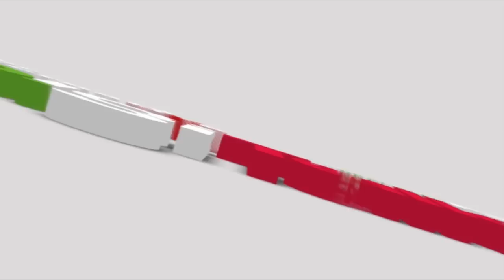Banyarwanda tribal question in Uganda: Gashumba clashed with Prof. Kanyeihamba over Bavandimwe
Prof. GW. Kanyeihamba one of the best constitutional drafts men Uganda has ever had in the history has clashed with Frank Malingumu Gashumba, the Chairman Council of Bavandimwe over their claims of having an independent tribe away from the Rwandese.

   October 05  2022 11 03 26 AM